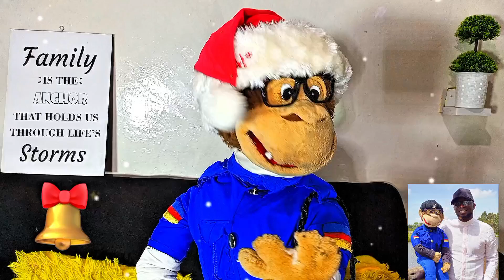JOHNTE 2023 x-mas clips. Part 1